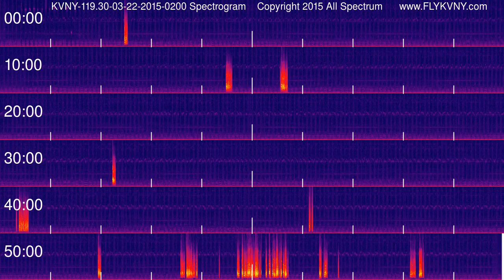Van Nuys Airport Tower Recordings 119.3 MHz 03-22-2015 0200 hour Spectrogram